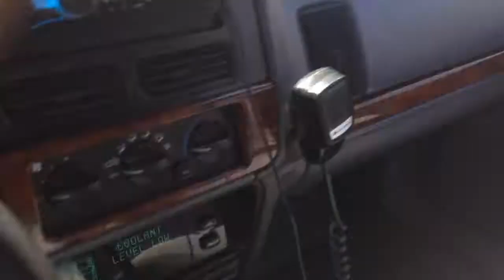Frisbee Trickshot Attempt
My friend Shawn whom you have never seen in my videos will make his debut today as he attempts (for the first time) a Frisbee Trickshot.